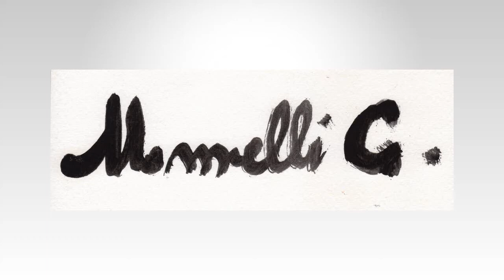Giorgio Mannelli - Pittore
Il pittore Giorgio Mannelli dipinge quadri per promuovere la città di Montecatini Terme nel mondo.
Per info 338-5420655 oppure 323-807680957